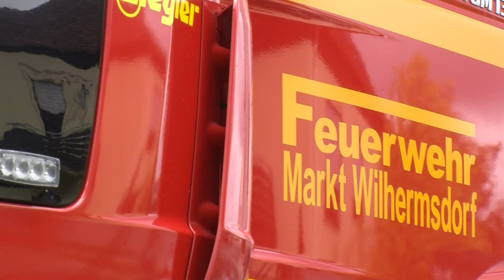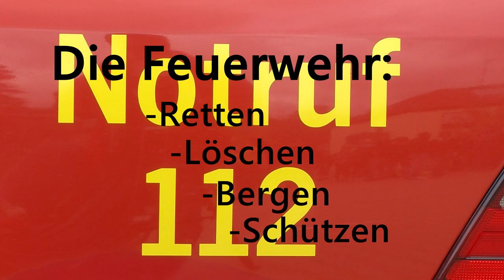FFW Wilermsdorf Tag der offenen Tuer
Am 5 Mai 2019 veranstaltete die Freiwillige Feuerwehr der Marktgemeinde Wilhermsdorf  den diesjährigen  Tag der offenen Tür.
Trotz niedrigen Temperaturen und durchwachsenem Wetter fanden sich zahlreiche Mitbürgerinnen und  Mittbürger sowie  viele Gäste ein.
Die Freiwillige Feuerwehr wurde 1877 gegründet.
Sie hat derzeit 220 Vereinsmitglieder, davon rund 60 aktive sowie ca. 10 Jugendfeuerwehrler